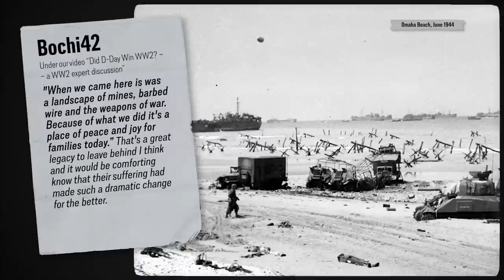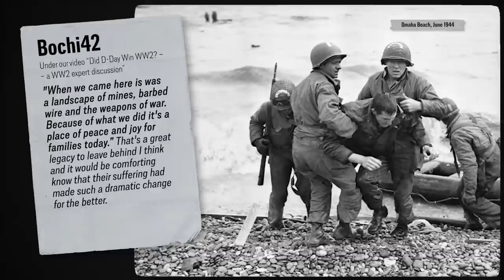Your Thoughts on Our D-Day Coverage So Far- WW2 - Reading Comments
Indy and Sparty pick out some of the best, most interesting, and even controversial comments by you under our videos. Stay for the PJs.

Hosted by: Indy Neidell and Spartacus Olsson
Director: Astrid Deinhard
Producers: Astrid Deinhard and Spartacus Olsson
Executive Producers: Astrid Deinhard, Indy Neidell, Spartacus Olsson
Creative Producer: Marek Kamiński
Community Management: Ian Sowden
Research by: Francis van Berkel
Map animations by: Daniel Weiss
Map research by: Sietse Kenter
Edited by: Karolina Dołęga
Artwork and color grading by: Mikołaj Uchman
Sound design by: Marek Kamiński

Image sources:
Photo of Robert Citino courtesy of Robert Citino
Imperial War Museums: EA 25644, EA 26316, EA 26319, HU 63056